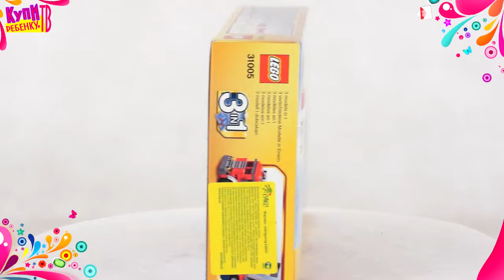Lego Creator Строительный тягач 31005)